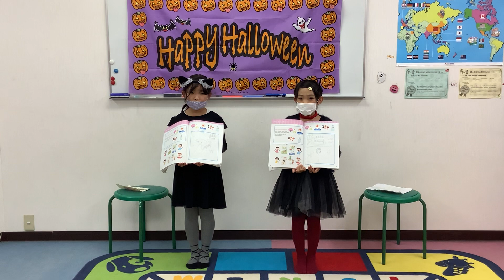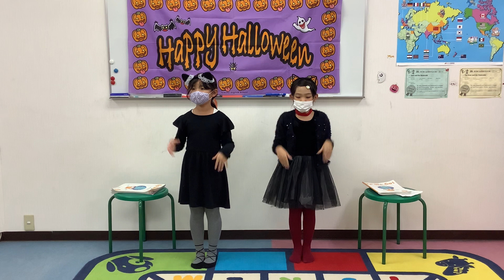I Love My Family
＼ 英語教室生徒さんのレッスン成果を撮影してみました ／

北習志野センター (Ecom 2)
西村芯野さん、三山明里さん